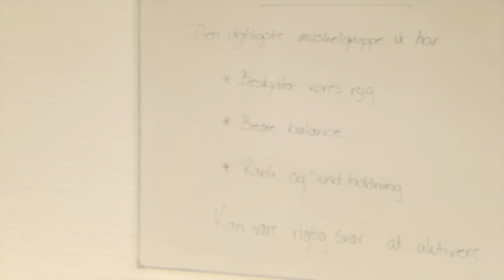Dalen Sportsbehandling - Trailer for trænignsprogram